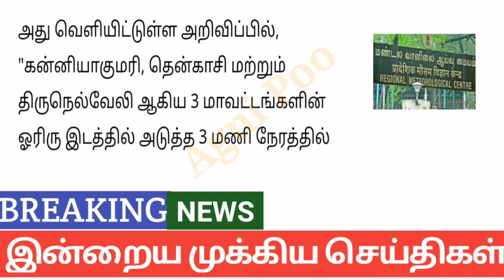மாலை 9 மணி செய்திகள் | 08-06-2024| Today headlines news| Mukkiya Seithigal| Stalin news